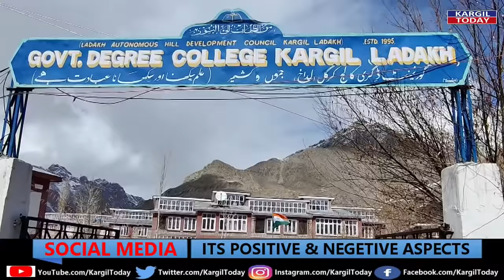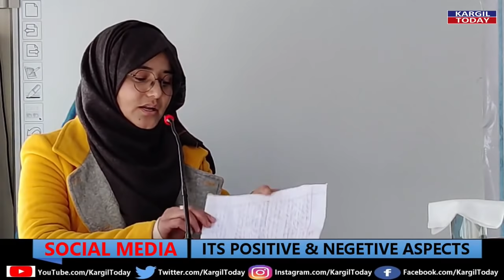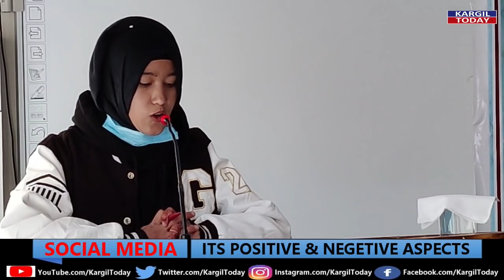Social Media It's Positive & Negetive Aspects | GDC Kargil